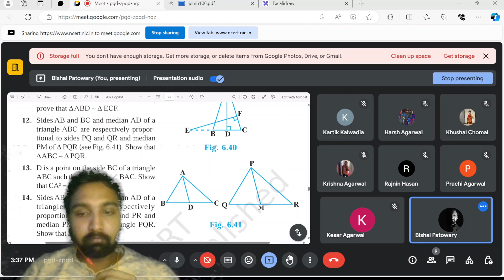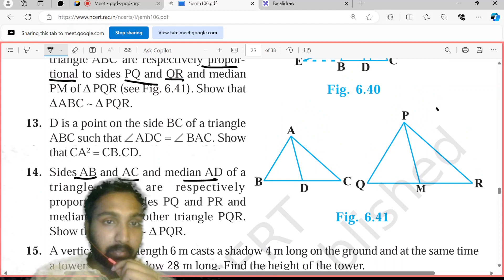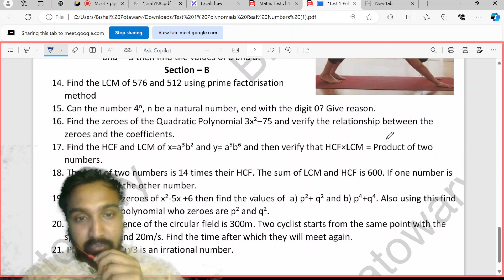Triangles | Maths | CLass 10 | Lecture 7 | 2024-2025 Batch